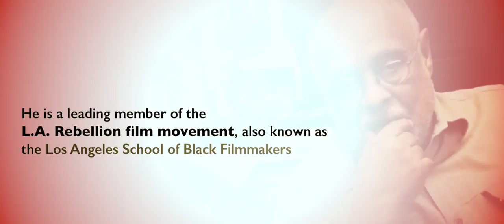In Conversation: Haile Gerima with Bina Paul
In Conversation: Bina Paul (Artistic Director, Festival) in conversation with Haile Gerima, eminent Ethiopian filmmaker and Professor at Howard University, who delivered this year's Aravindan Memorial Lecture.